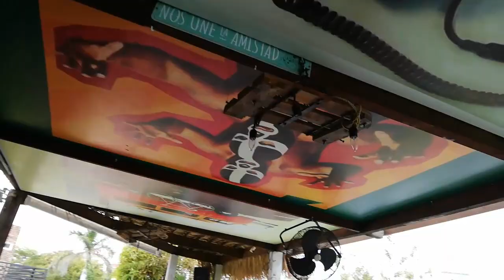VLOG | MAZATLAN PANDEMIA | G.F.E.S.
Un poco del viaje previo al gran día del evento, mazatlan tiene de todo para regresar el proximo año sin duda...COMIDA, BUEN CLIMA Y EL MEJOR LUGAR PARA JUGAR PAINTBALL.